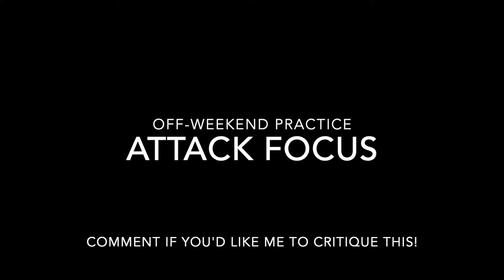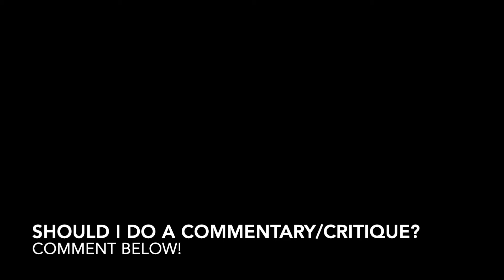Off-Weekend Practice: Attack Focus (Bonus Video!)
Bonus Video time! Should I make a critique of this one?

vvvvvvvvvvvvvv Check out some deals below!  vvvvvvvvvvvvvvvvvv

How To Play Paintball
Watch. Learn. Win.